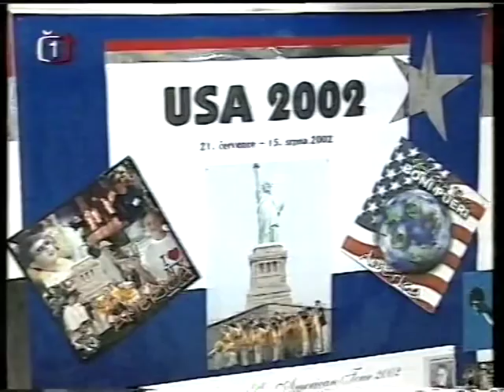Boni pueri - USA, Japonsko, Korea 2002 (Týden v regionech)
Reportáž ČT o turné Boni pueri po USA, Japonsku a Jižní Korei 2002.